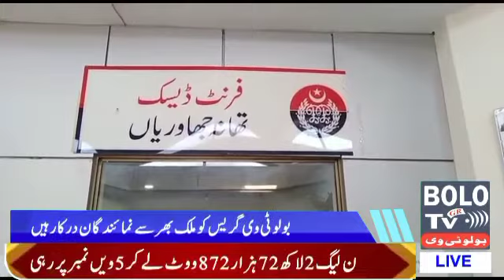25 December 2021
Video from haji zafar abbas